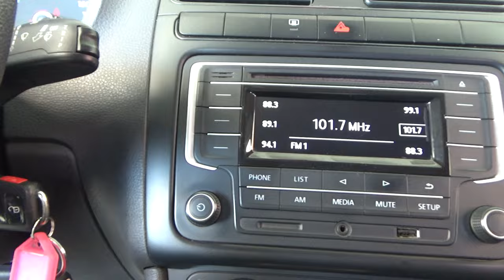Volkswagen / Vento / 2018 - 17597